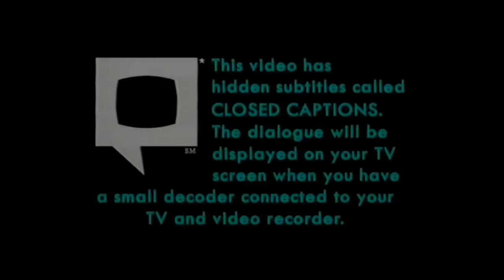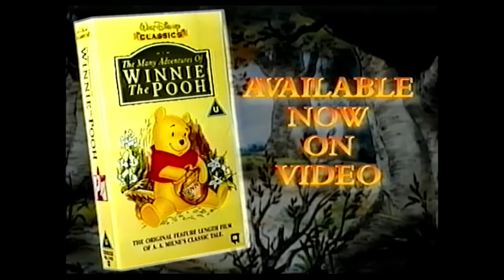Digitized opening to Winnie the Pooh: Happy Pooh Day (UK VHS)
Here is the opening to my Winnie the Pooh: Happy Pooh Day UK VHS tape. Digital conversion direct from video tape. (For more of the same please click here..

Closed - Caption info
Available now on Disney Videos
Disney Videos logo
1. The Many Adventures of Winnie the Pooh
2. Winnie the Pooh’s Most Grand Adventure

Winnie the Pooh – Four new videos
3. Winnie the Pooh: Happy Pooh Day (!)
4.  Winnie the Pooh: Growing up
5. Winnie the Pooh: Clever Little Piglet
6. Winnie the Pooh: Tigger-ific Tales
Disney Videos logo

Coming Soon From Disney Videos
Disney Videos logo
7. Lady and the Tramp

Disney Videos logo
8. Winnie the Pooh - Playtime: Happy Pooh Day & Cowboy Pooh
9. Winnie the Pooh - Playtime: Happy Pooh Day intro